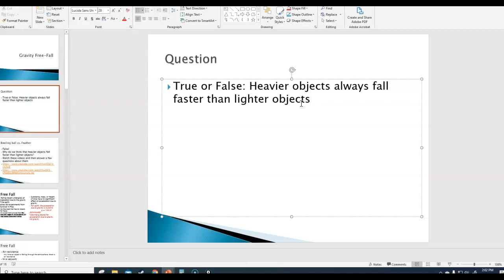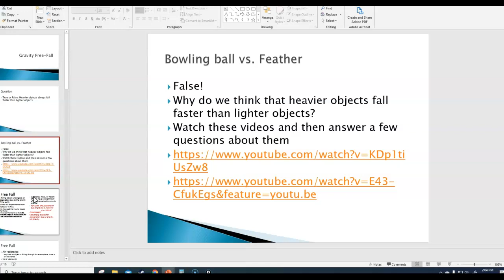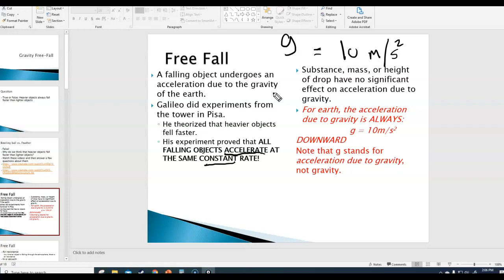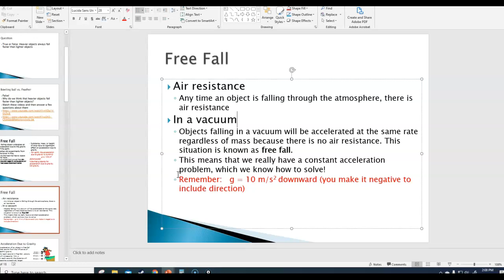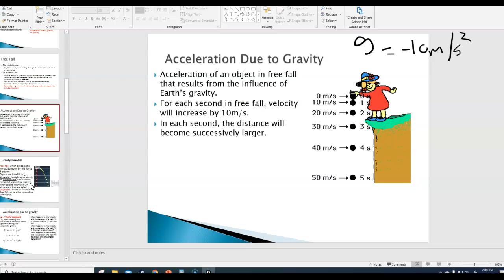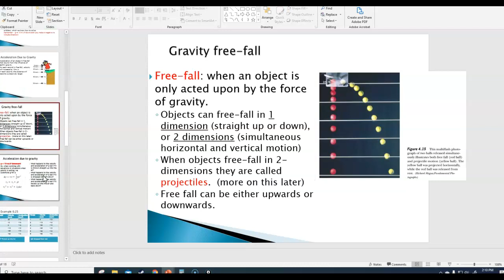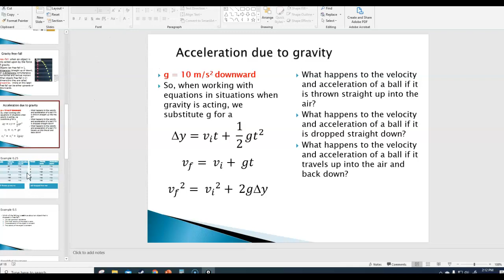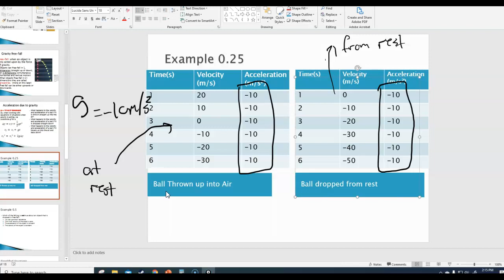Kinematics 3.1 - Video: Introduction to Free Fall